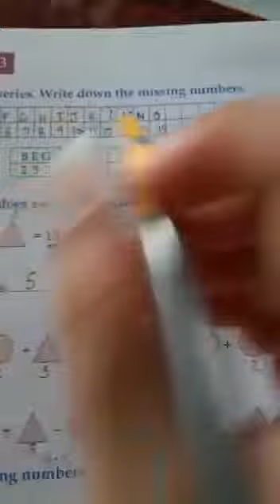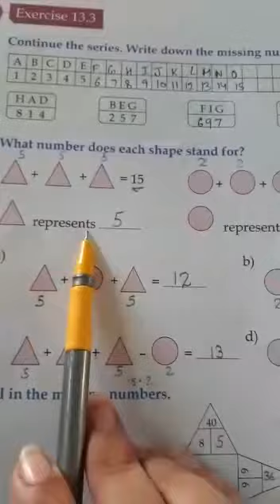5TH STD CH 13 EX 13 3